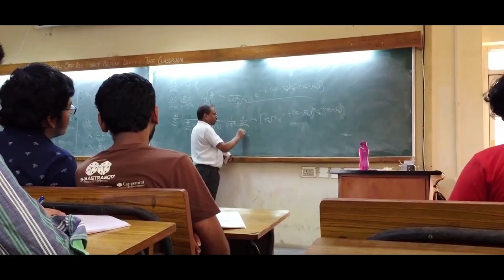IITMVista - New Social Media Campaign | Experience of students, researchers, scientists, and more.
We are launching a new social media campaign IITMVista to capture the experience of international researchers, students, scientists and faculty, who have visited IITMadras. These impressions will help aspiring students and researchers to better understand the institute.